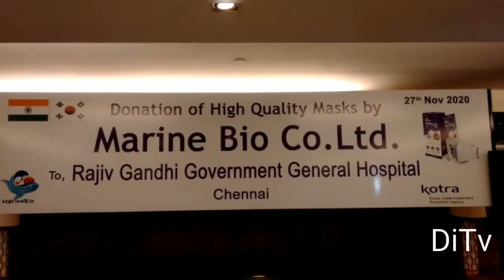28 November 2020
Marine Bio Donates High-End Protective Masks to Rajiv Gandhi Government General Hospital